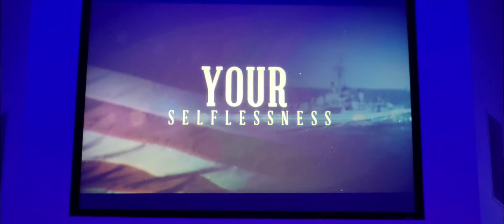God and Country/Armed Forces Medley, 11/7/21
Worship Pastor Tony LeBron and the rest of Aloma Church's praise team sings a medley of Armed Forces songs during yesterday's "God and Country" service. Aloma continues to worship the Lord.